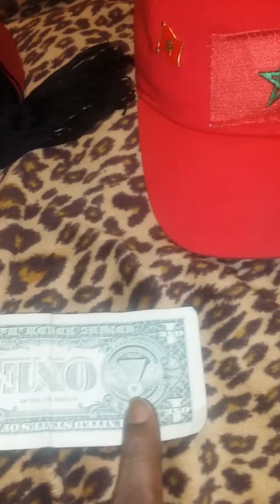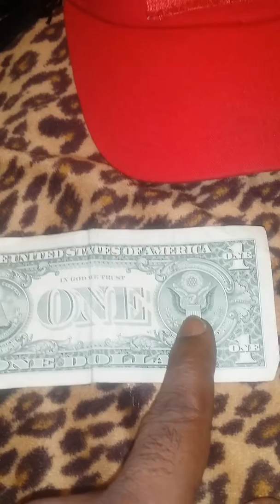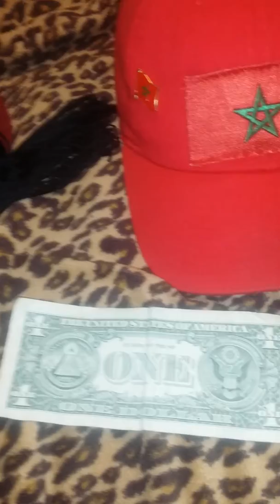UNDERSTAND THE CODES